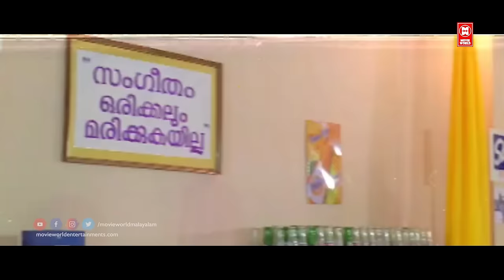Non Stop Comedy | Jagathy Comedy Scenes | Dileep Comedy Scenes | Harisree Ashokan Comedy Scenes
Movie Name : Udayapuram Sulthan

Story by Jose Thomas

Produced by P. M. P. Rawther
Hari
Shahulhameed
Krishnakumar

Starring
Dileep
Narendra Prasad
Preetha
Captain Raju
Shruthi Raj

Udayapuram Sulthan (transl. Sultan of Udayapuram) is a 1999 Indian Malayalam-language comedy-drama film directed by Jose Thomas and written by Udayakrishna-Siby K. Thomas, it stars Dileep, Narendra Prasad, Preetha Vijaykumar, Shruthi Raj, Captain Raju, Innocent, Cochin Hanifa, Jagathy Sreekumar, Harisree Ashokan, Ambika, Sudheesh, Salim Kumar, Sphadikam George, Kottayam Nazir, and Oduvil Unnikrishnan.

Duration - 10:10
*COPYRIGHT PROTECTED*

Also, any amount of unauthorized/unlicensed copying, distribution, modification of our licensed content may result in taking down the infringing content